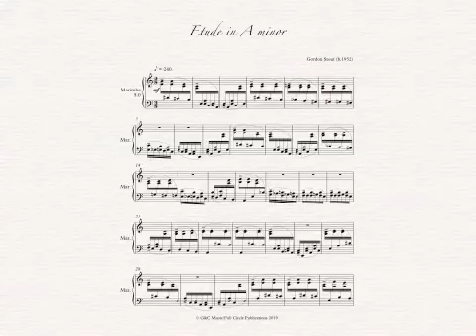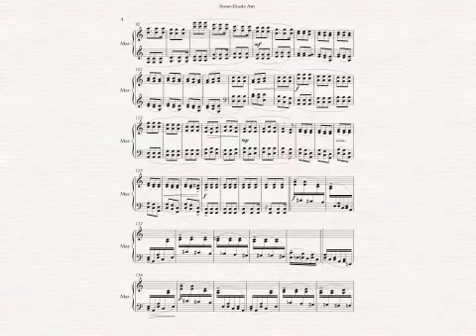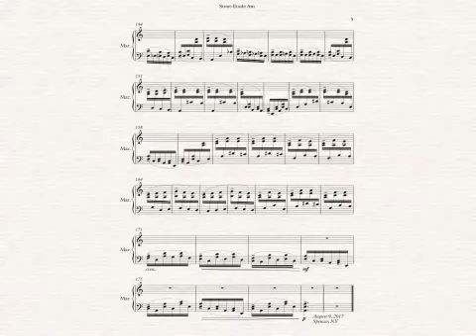Etude in A minor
This short and fun piece is kind of in a Musser Etude style.  Enjoy!